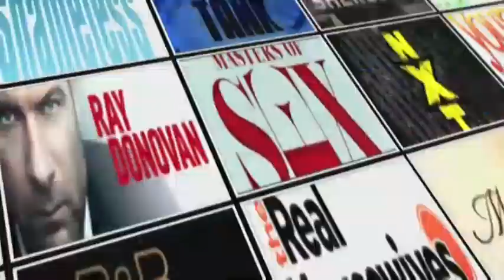Dancing With The Stars After Show w/ Henry Byalikov Season 19 Episode 8 "Week 8" | AfterBuzz TV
AFTERBUZZ TV -- Dancing with the Stars edition, is a weekly "after show" for fans of ABC's Dancing with the Stars. In this show, hosts Kristyn Burtt, Suri Serano, Jake Dupree, and special guest Henry Byalikov discuss episode 8. Dancing with the Stars is a reality show airing on ABC in the United States. The show is based on the British BBC TV series Strictly Come Dancing and is part of the international Dancing with the Stars franchise.